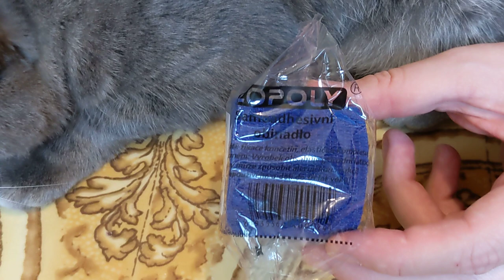Фиксирующая лента COPOLY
Copoly — cамоклеющаяся фиксирующая лента Кополи , обеспечивает быстрое и простое наложение различных типов повязок. Не прилипает к шерсти, фиксируется за счет сцепления последующего слоя с предыдущим.